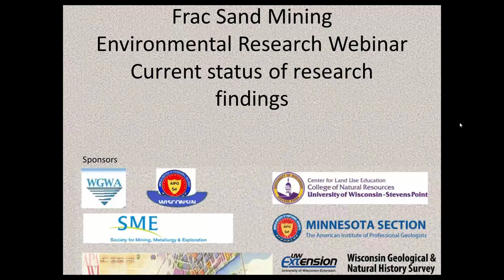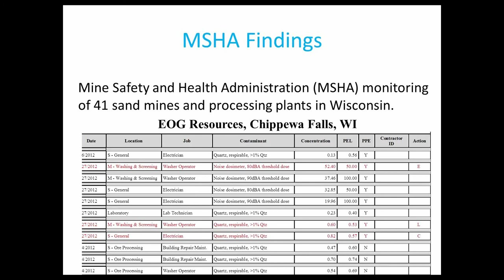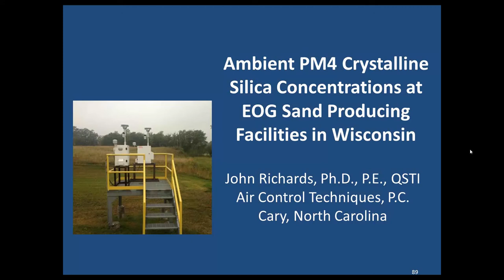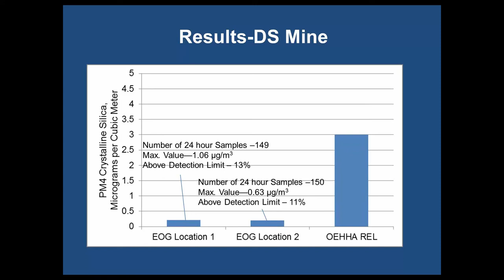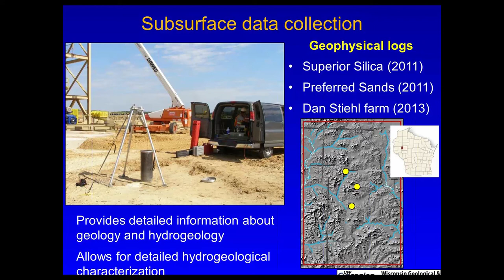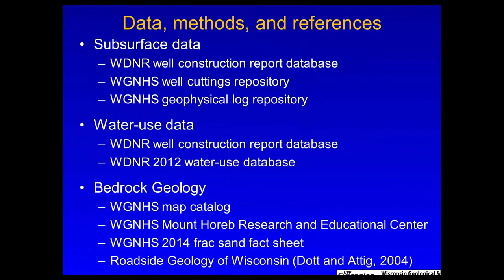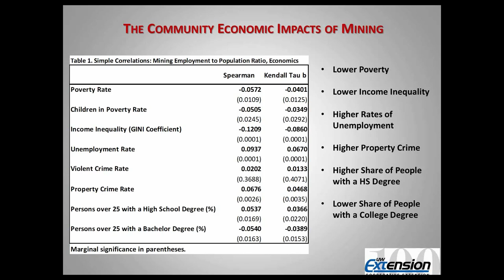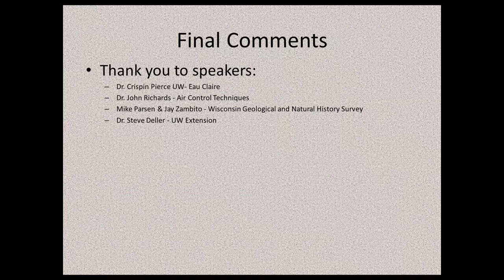FracSandWebinar2014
Environmental research webinar discussing the current status of research findings on frac sand mining. Presenters include Anna Haines, Center for Land Use Education; Crispin Pierce, UW-Eau Claire; John Richards, Air Control Techniques; Mike Parsen and Jay Zambito, Wisconsin Geological and Natural History Survey; and Steve Deller, UW-Extension.